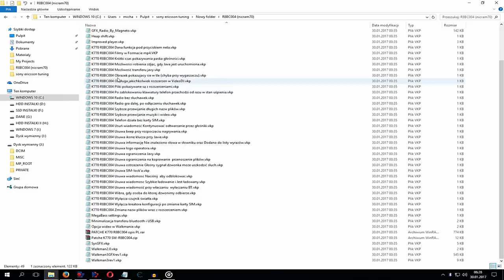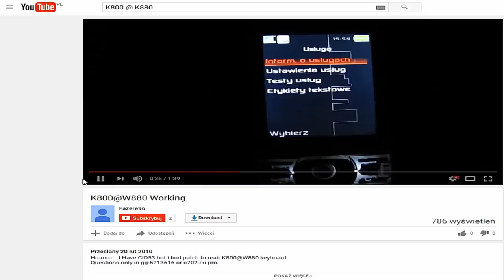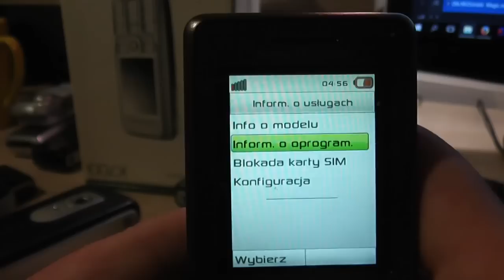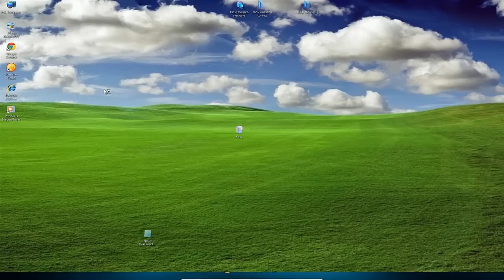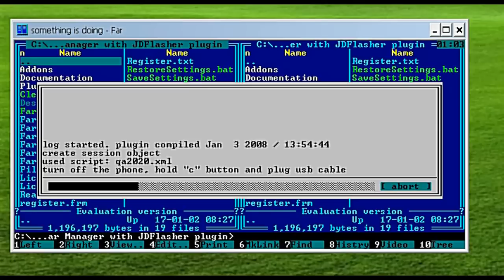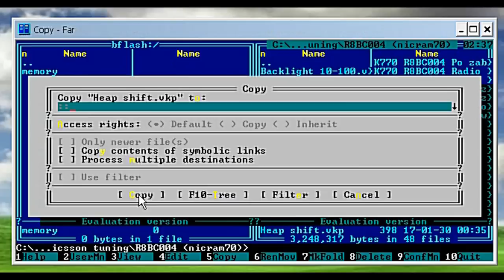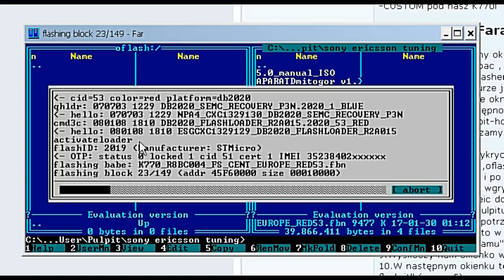O co chodzi? SE TUNING Modowanie K770i. Saper Elektrozłomiarz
Stary materiał o tuningu, flashowaniu Sony Ericssonów. Doszły mnie słuchy, że Youtube zaczął go polecać :P Sam uważam, że wyszedł słabo ale miłego oglądania :)
↓ ↓ ↓ FAQ, INFORMACJE, KONTAKT ↓ ↓ ↓

FAQ v.1
1.Ktoś ty?
Saper- naczelny złomiarz tego osiedla.

2.Dlaczego czasem gadasz bzdury?
Nie jestem profesjonalistą a gościem, który nastawiał gratów w kącie i nagrywa śmieszne filmiki.
Z większością rzeczy, które widzicie w filmach mam kontakt pierwszy raz.

3.Dlaczego używasz prostackiego języka?
-Prostacki język to ja, moja tożsamość. Pomimo, że konkursy polonistyczne też potrafiłem wygrywać a nawet chodziłem na wieczorki poetyckie :D
-Filmy mają charakter rozrywkowy- bez pompatyczności i uważania na każde słówko. Żółty dolar- częsty gość.

4.Skąd bierzesz graty?
Dostaję, zbieram z „oddam za darmo” na OLX, znajduję w drodze z pracy pod wiatami.

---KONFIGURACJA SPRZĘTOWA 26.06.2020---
PROC:            Ryzen 5 2600
RAM:             Patriot Viper Steel 8GB x2
GRAFIKA:    Gigabyte Radeon RX 5500 XT OC 8GB
PŁYTA:         MSI B450-A PRO MAX

MIKROFON: LD Systems D1013C USB